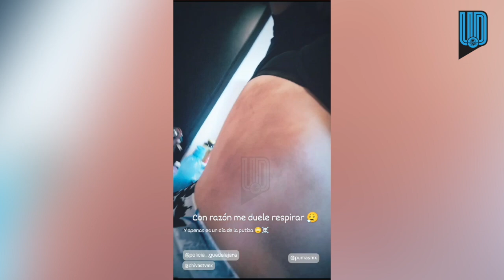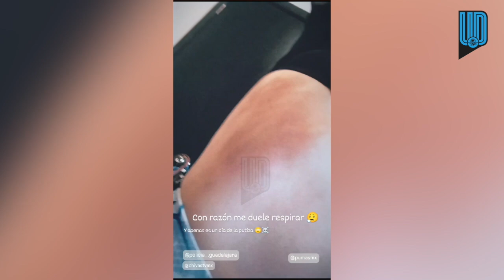¡Brutalidad policial en el Chivas vs. Pumas! Testimonio de una aficionada de Pumas